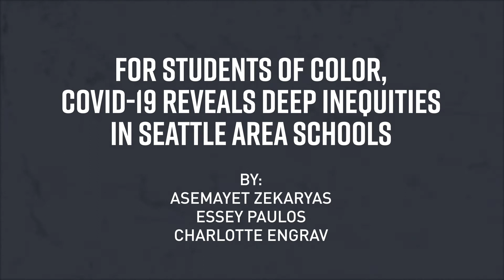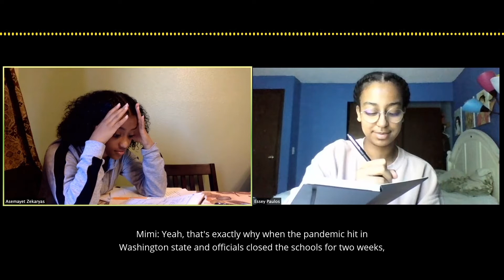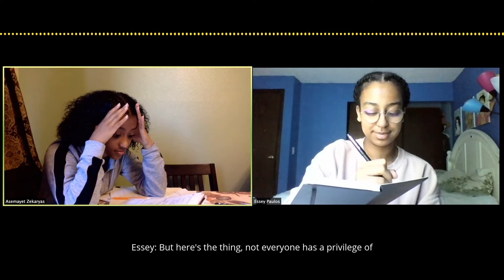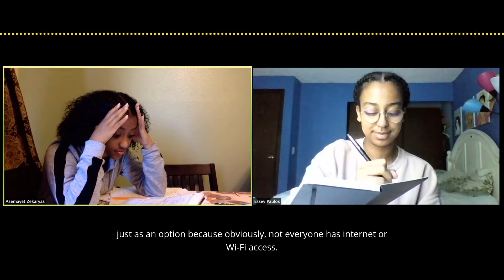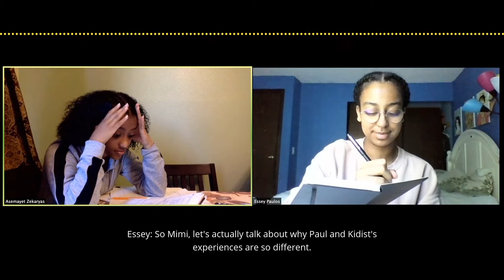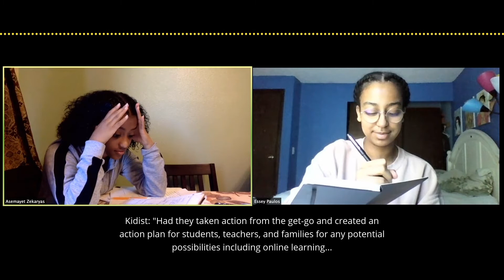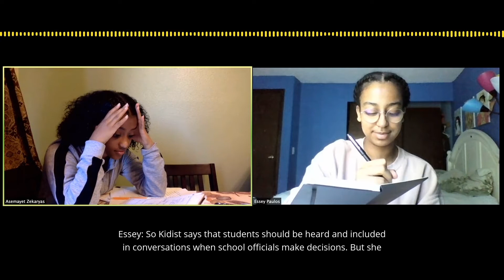Covid-19 reveals deep inequalities in education / RadioActive / Ep1 / S2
Story 1: For students of color, Covid-19 reveals deep inequities in Seattle area schools

Story 2: 'It's a civil rights issue.' Special education in the midst of a pandemic
Applications are open now for RadioActive Youth Media’s summer 2021 Intro to Radio Journalism Workshop, where teens in the greater Seattle area get paid to make radio stories like this one. Learn more and apply by May 4, 2021
Credits:

Youth Producers
Asemayet Zekaryas
Essey Paulos
Charlotte Engrav
Meghana Kakubal

Mentors
Mary Heisey
Sonya Harris

Editors
Kelsey Kupferer
Marcie Sillman

Design
Teo

Social
Juan Chiquiza
RadioActive Youth Media is where young people discover public radio journalism and gain access to the skills, community and institutional resources that spur their growth as media makers. Through their stories, listeners of all ages gain a deeper understanding of young people whose voices are rarely heard by the greater public.